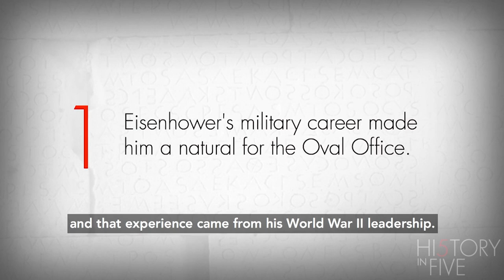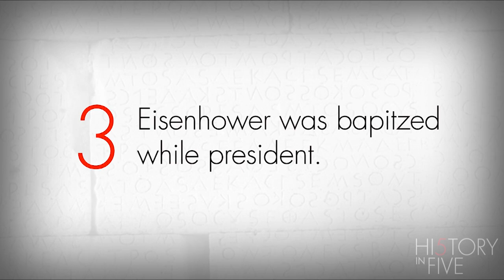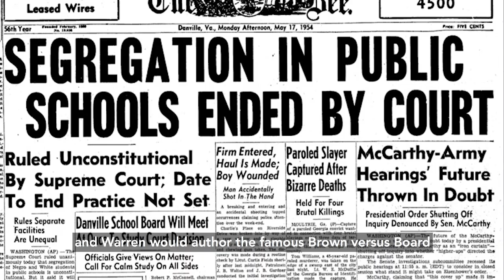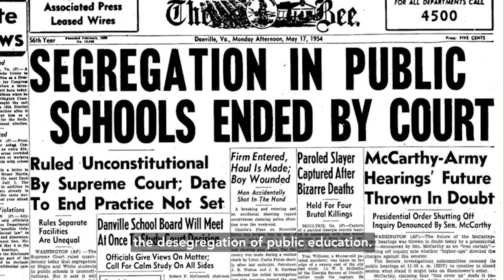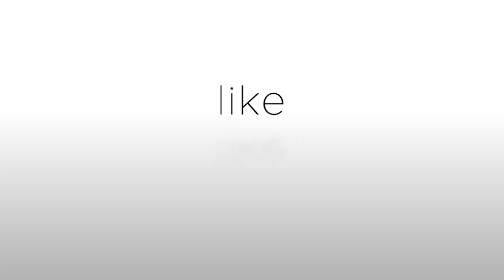5 Things You Didn't Know About Eisenhower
Historian and author William Hitchcock chronicles the presidency of Dwight D. Eisenhower, whose time in the Oval Office is often overlooked yet filled with many crucial moments and big decisions such as foreign conflicts in Korea and Vietnam, the rising military-industrial complex, and the early days of the civil rights movement.